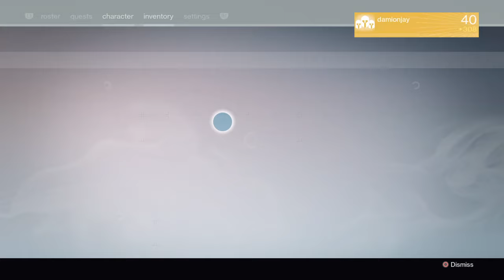Destiny ps4 1080p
Hi, I'm Axrai gaming, and I like to play games. I play destiny, dc, and Naruto.